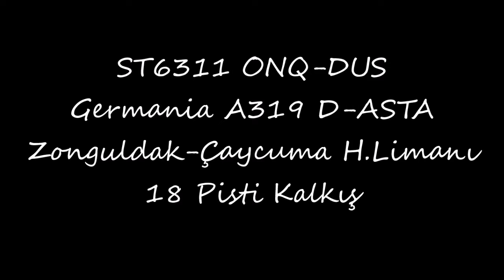Germania A319 D-ASTA Zonguldak-Çaycuma Airport 18 Kalkış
21 Temmuz 2016 günkü ST6310 sefer sayılı ONQ-DUS uçuşunun havalimanımızdaki kalkış videosu sizlerle.